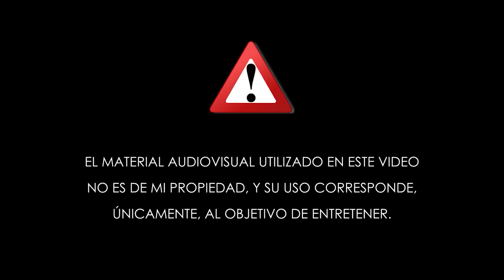EP. 1 | ¿Qué hubiese pasado si BIANCUCCI le ganaba a KIM? | La Batalla Que Pudo Cambiarlo Todo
"La Batalla Que Pudo Cambiarlo Todo" es una nueva serie en el canal. En este primer episodio hablaremos sobre la batalla de Biancucci vs Kim (2007), un enfrentamiento histórico en la movida del freestyle en Venezuela.

Como ya es costumbre, daremos un poco de contexto sobre lo que aconteció por aquellos primeros años en la Batalla De Los Gallos de Red Bull, y nos preguntamos: ¿Qué hubiese pasado si Biancucci le ganaba a Kim?